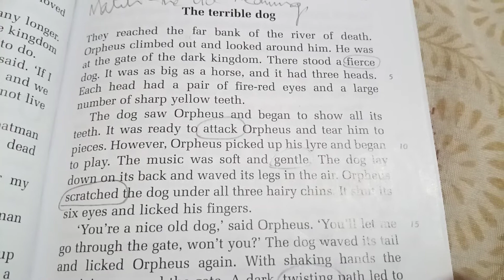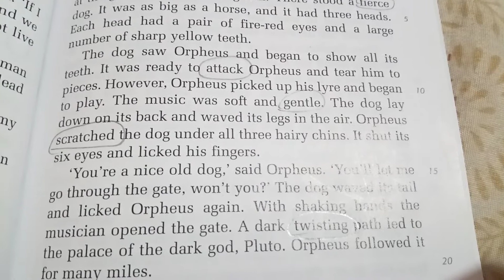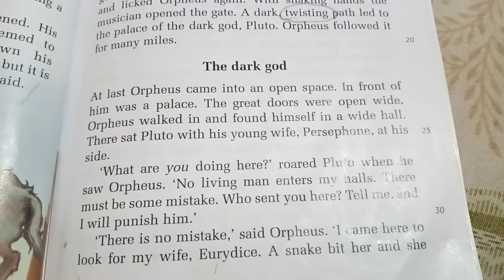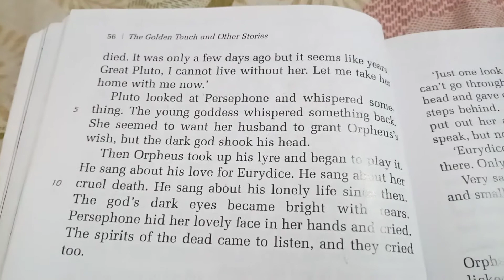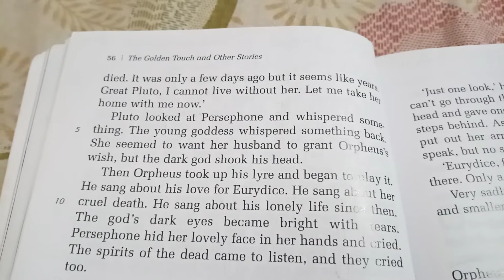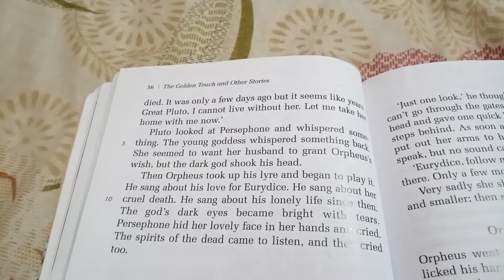Grade 4 English literature. 24-5-21 Ms Aneela